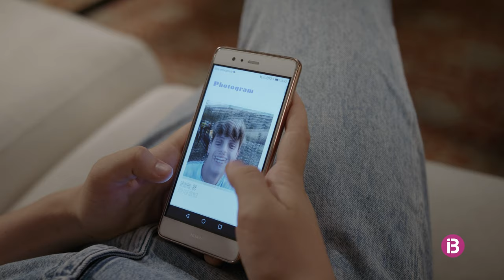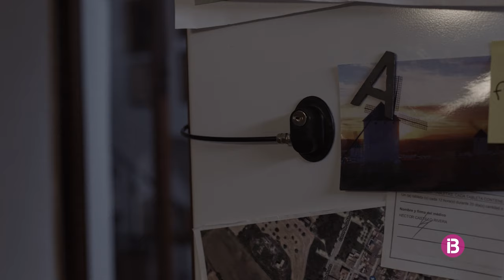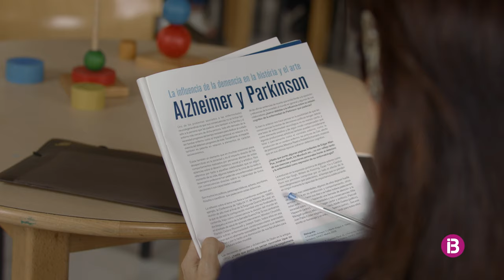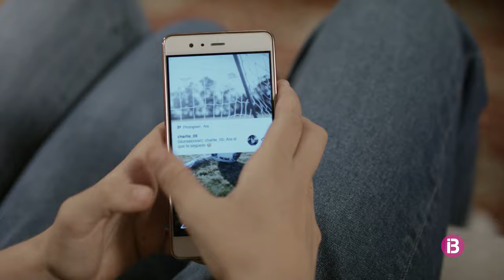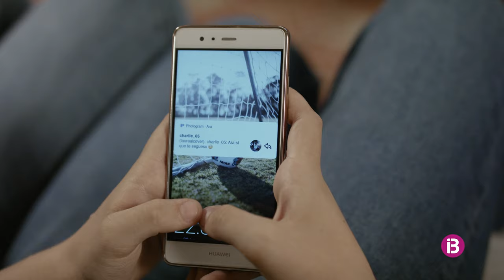Pep T3 Ep. 4 - La música guanya l’Alzheimer - IB3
En aquest nou capítol en Pep està preocupat per que pensa que pot tenir Alzheimer i, seguint el consell de n’Aina, decideix consultar amb un especialista. En Josep comença a tenir pors nocturnes, i tota la família intenta cercar un remei per poder-lo ajudar. Na Laura es troba en Charlie al supermercat i, poc a poc, comencen a fer-se amics. Per altre banda, en Toni es retroba amb en Jaume i parlen sobre la seva separació, mentre en Pasqual intenta fer punts amb el seu sogre sense aconseguir-ho.